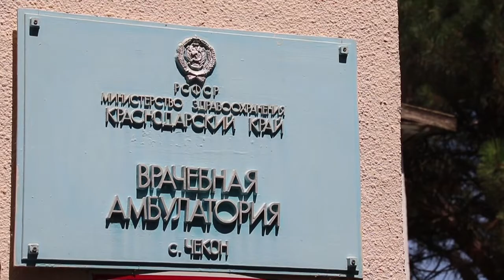Офис врача общей практики появится в хуторе Чекон